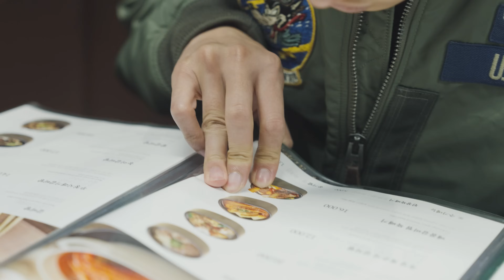먹방 됐는데…? | LUCAS in SEOUL | LUCAS 루카스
LUCAS Official